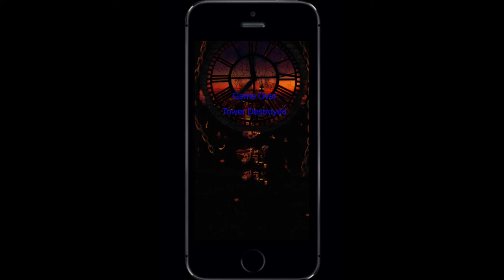Catcher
* The soundtrack in this video is a property of Two Steps From Hell